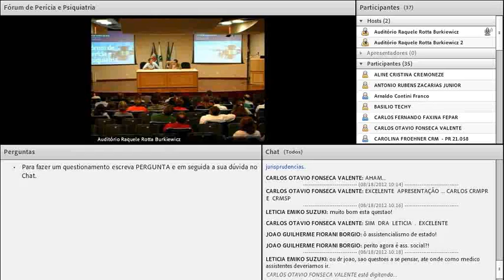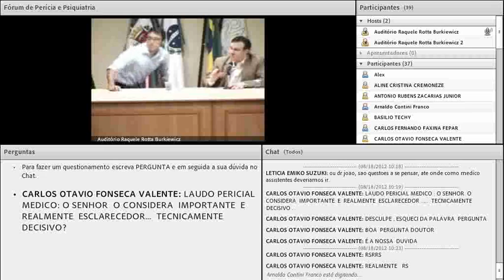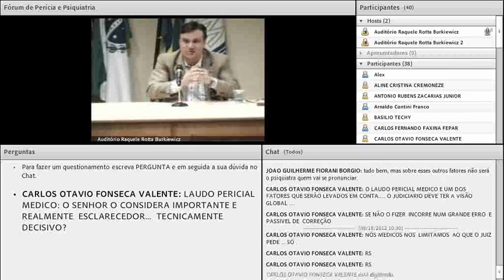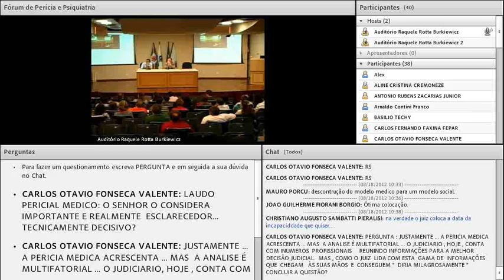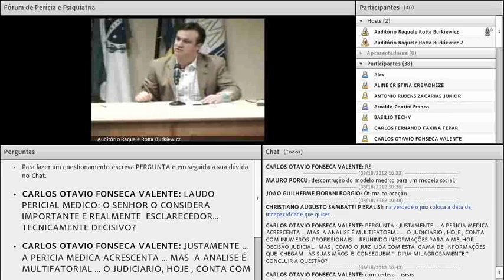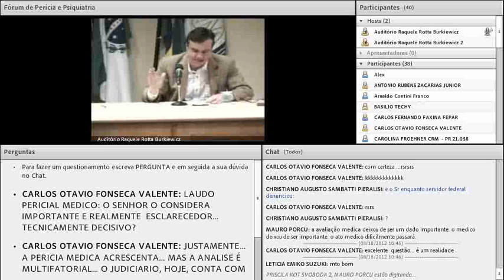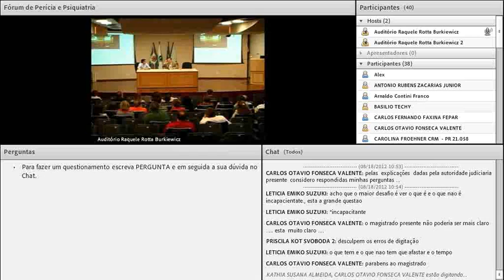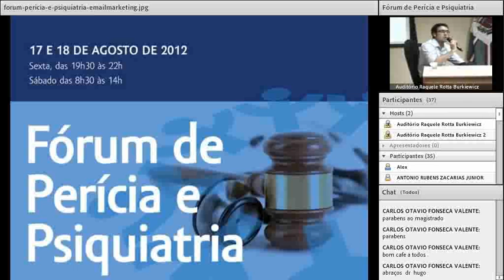crmpr 2012/08/18 - Fórum de Perícia e Psiquiatria - Debate 3/3